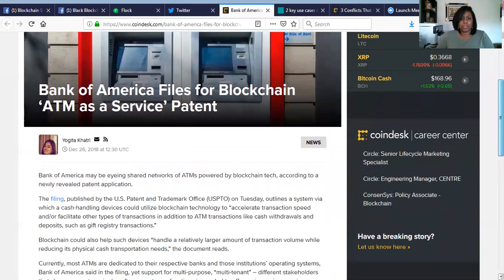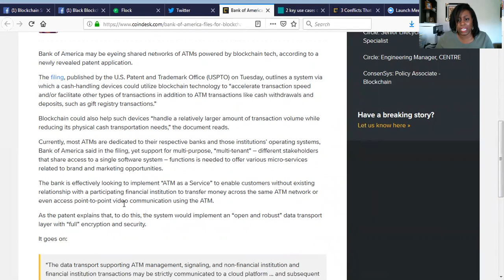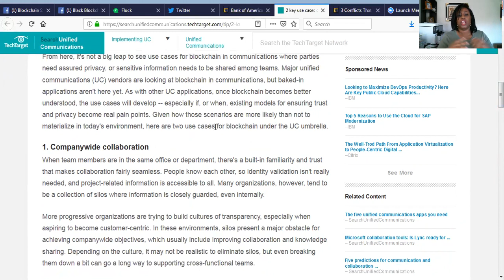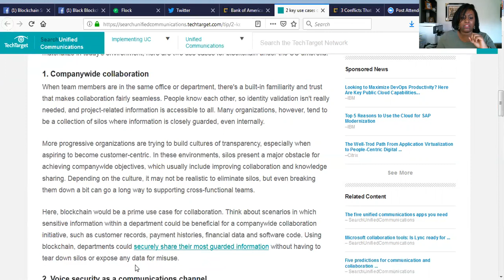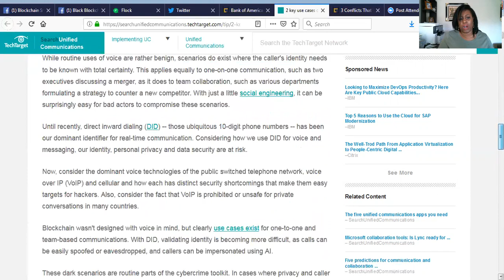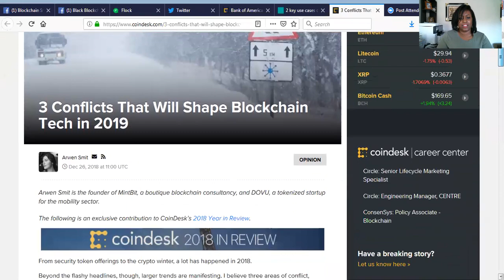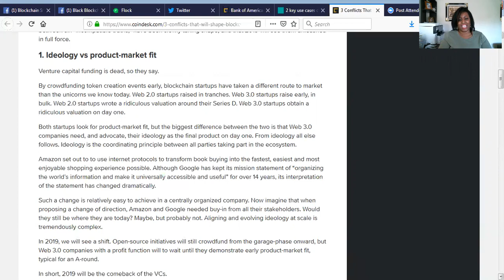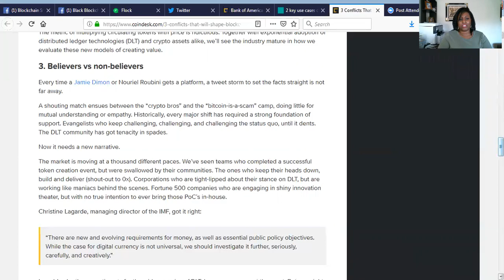Blockchain News - Bank of America, Fortune 1000 Use Cases, 2019 Conflicts